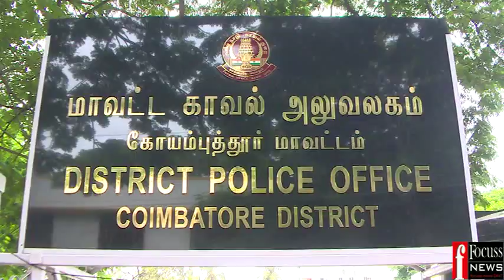09 07 15 CBE BHARATHIYAR UNIVERSITY ISSUE